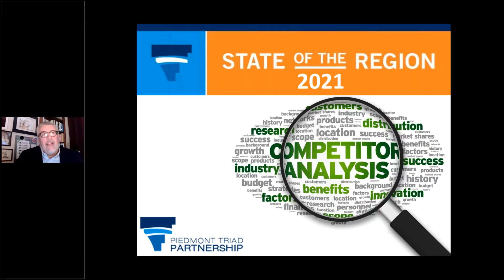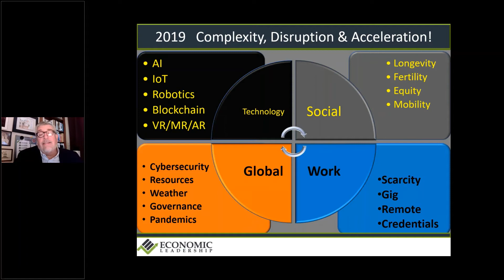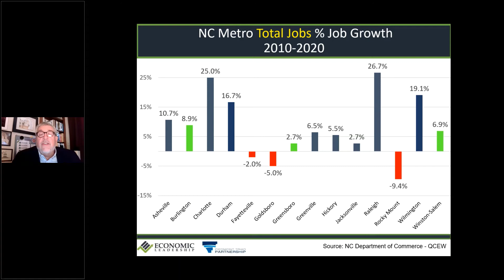WATCH NOW: PTP State of Region COVID impact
PTP State of Region COVID impact